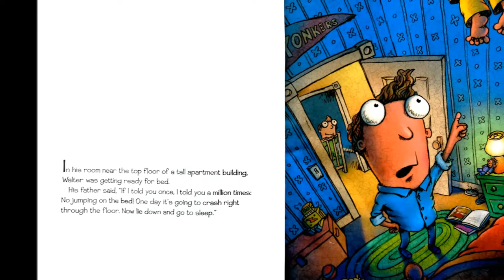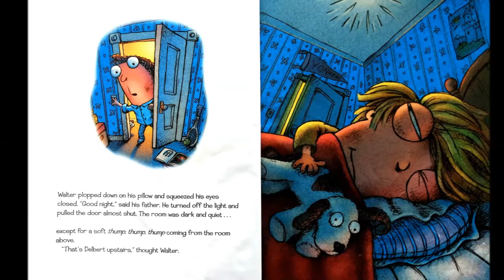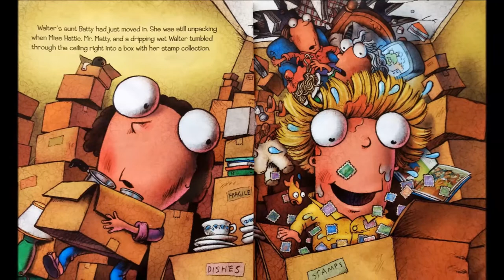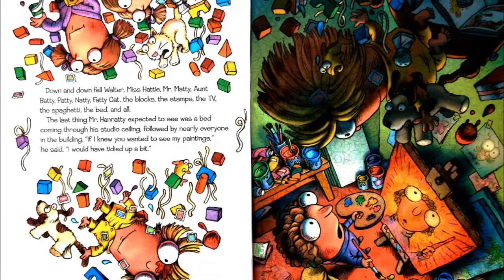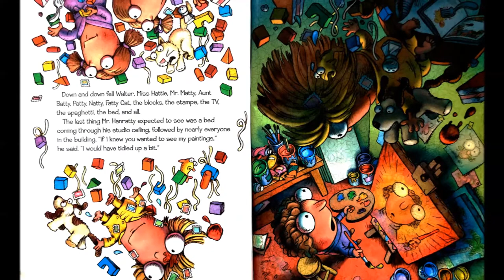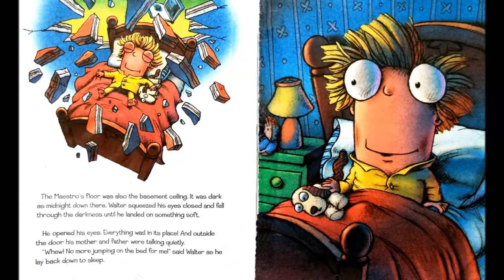No Jumping On The Bed | Kids Books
What happens if you jump on your bed?  Storytime Train has great kids books read aloud.